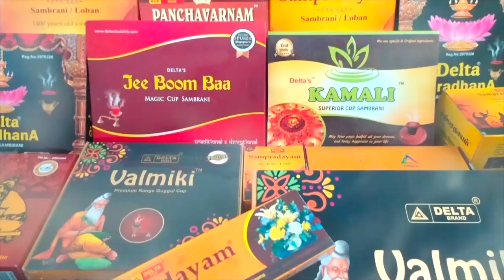தீபாவளிக்கும் தீபத்திற்கும் உள்ள சூட்சுமம் ரகசியம் | Tamil Bulletin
அன்புடன் - விஜயரகுநாதன்